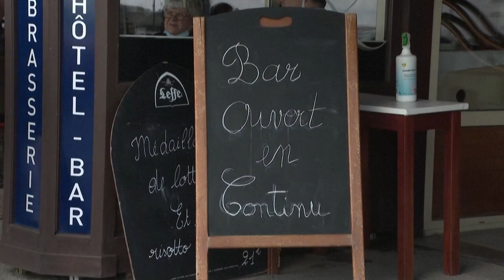Hungary left waiting as 12 EU states have spending plans for COVID recovery approved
A dozen EU countries have had their COVID recovery spending plans approved, paving the way for funds to arrive later this month.